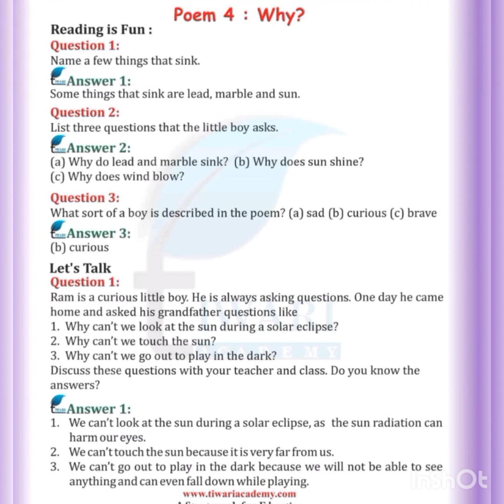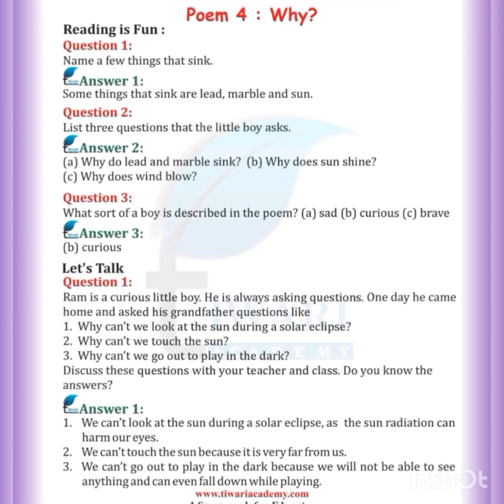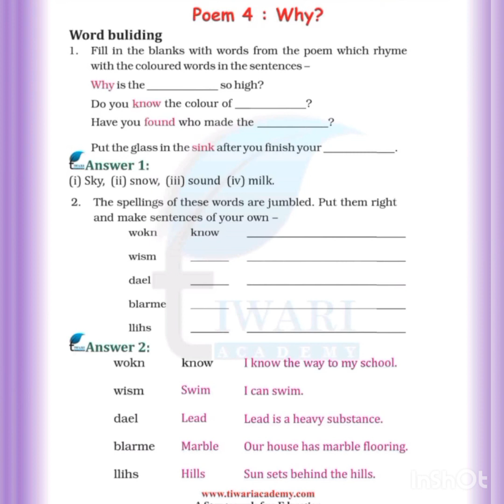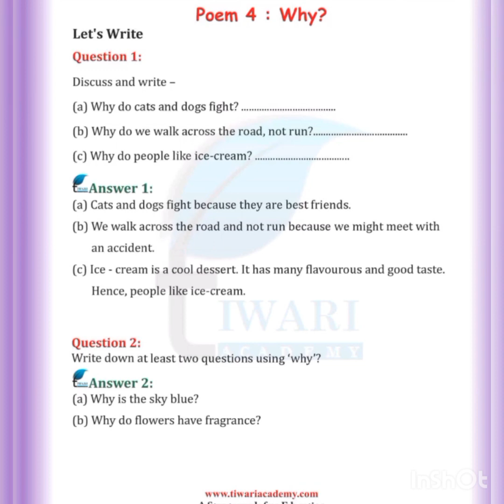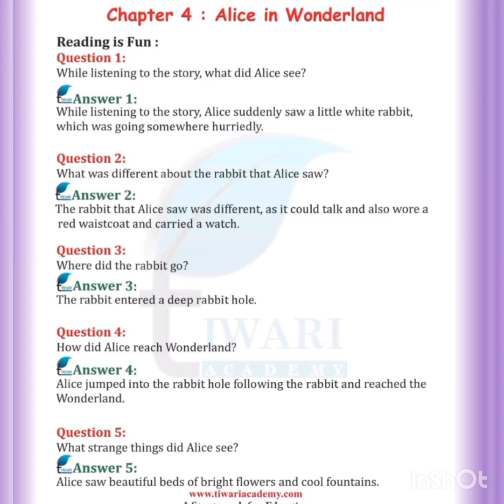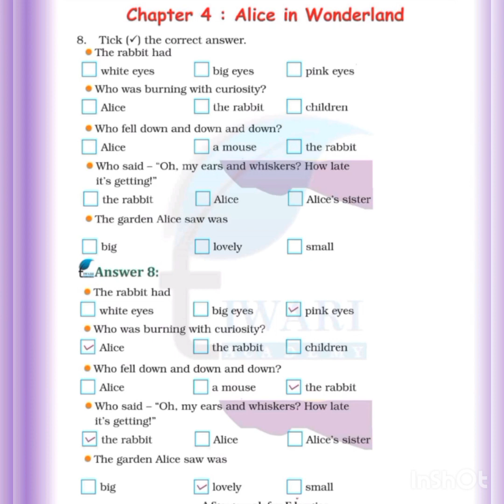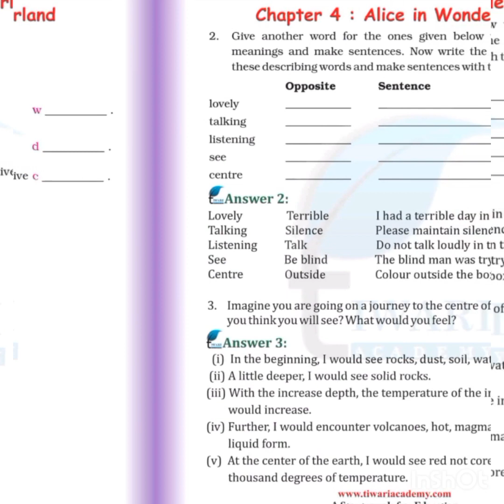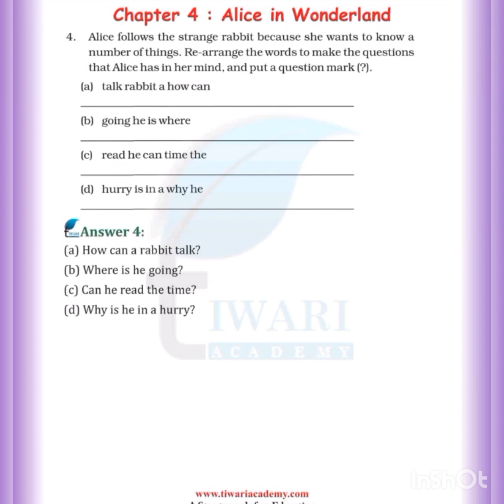ch-Why? & Alice in wonderland q/a class 4th eng from cbse Marigold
Alice in wonderland & why